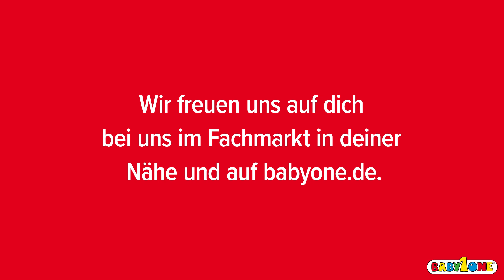Welche Funktionen hat der B-Agile M von Britax Römer? Robert erklärt es dir | BabyOne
In diesem Video zeigt euch Robert den B-Agile M Buggy von @BritaxRoemerDE. Alle Funktionen und wie er zusammengelegt wird, erfährst du in diesem neuen Video.